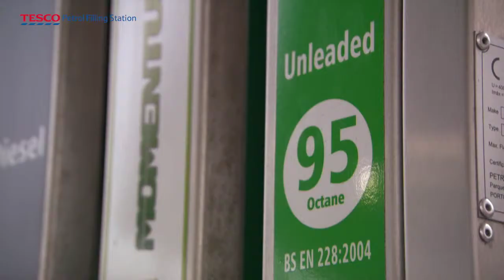Tesco - Lady and Dog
Tesco are the UK's largest fuel retailer. Working with the marketing agency Brand Pilot, we were commissioned to do a series of four web films focussing on Tesco's premium fuel, Momentum99, as research had shown that the public has little understanding of its benefits. The films are all tongue-in-cheek and designed to 'start the conversation'.